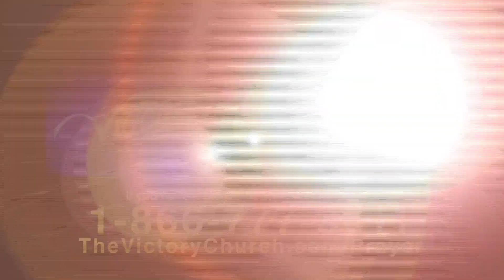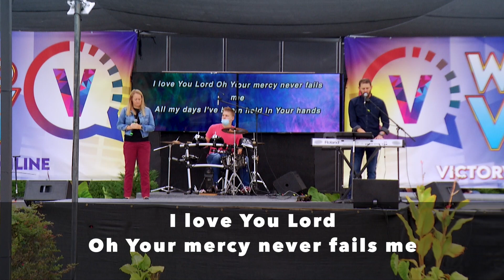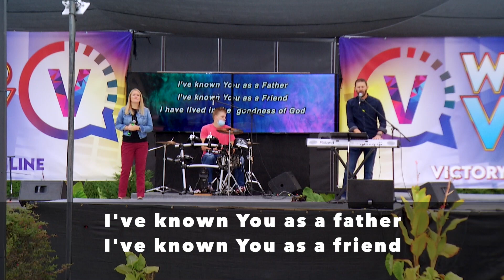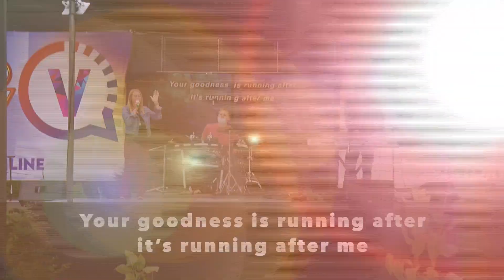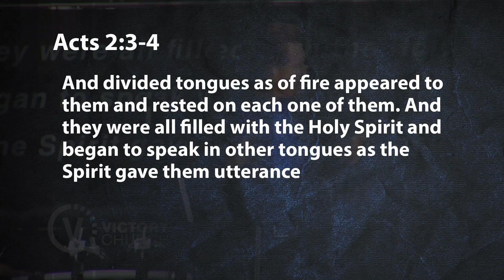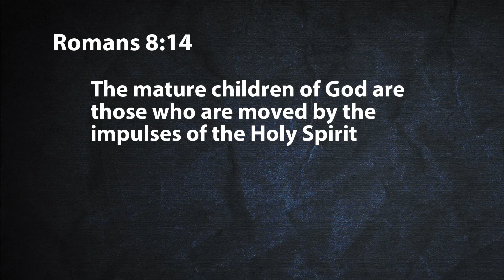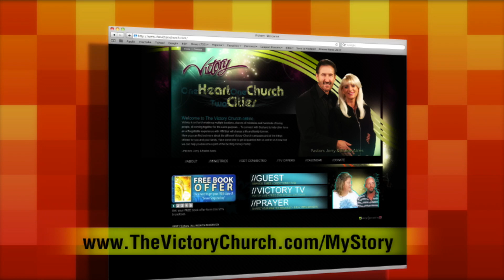Power Of The Holy Spirit (Part 10)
Jerry Ables talks about power of the holy spirit in this series, Power Of The Holy Spirit